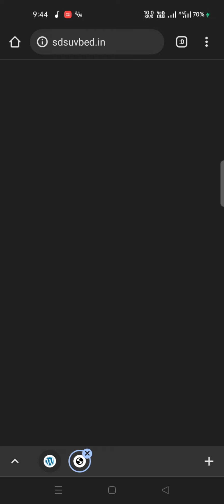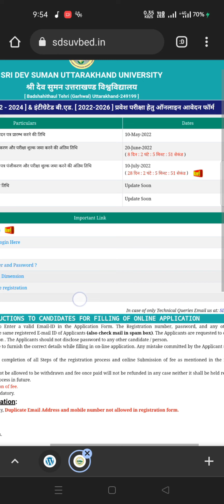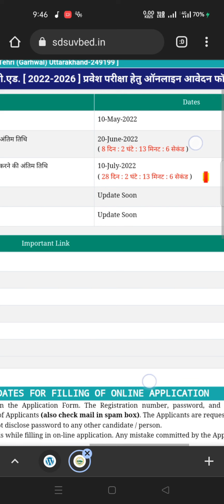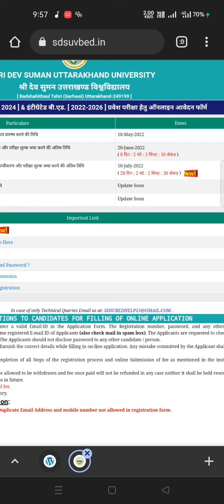b.ed form last date shri dev suman University 2022 || uttrakhand b.ed || sdsuv